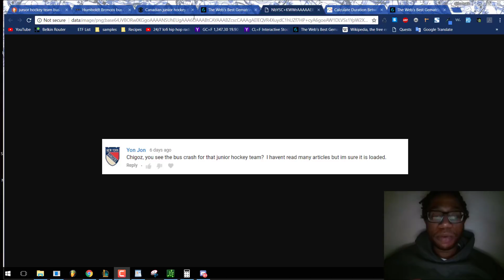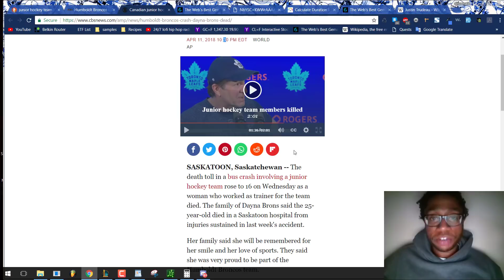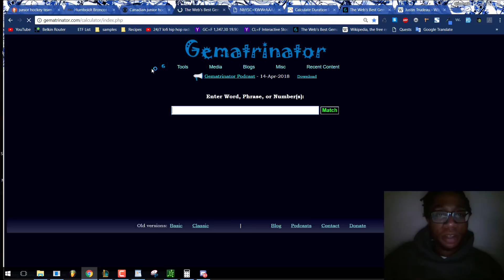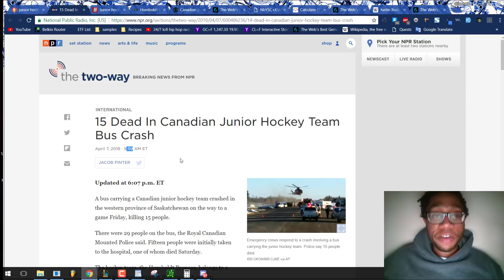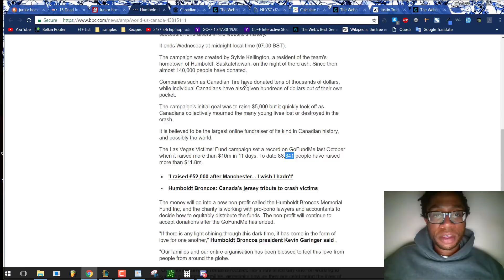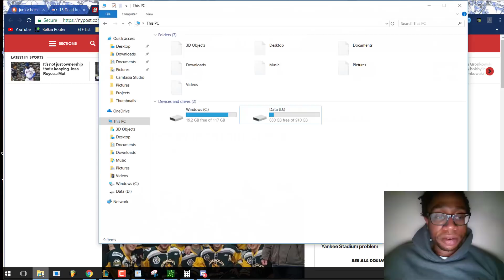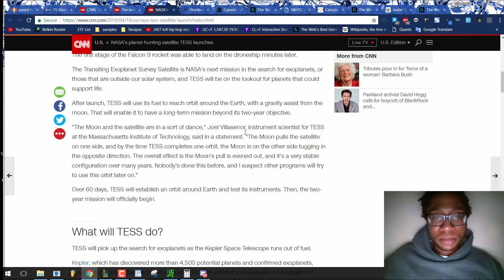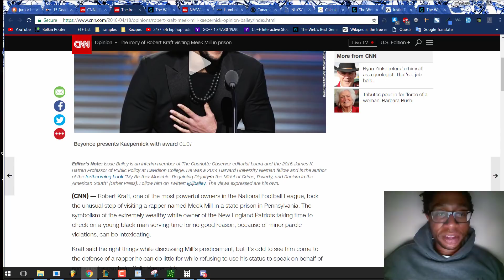Canadian, NASA and Negro Propaganda